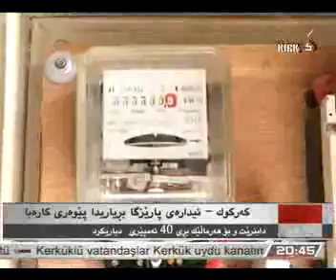رابورت هلكوت عزيز 18-6-2013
سامان كاكةى - كركوك